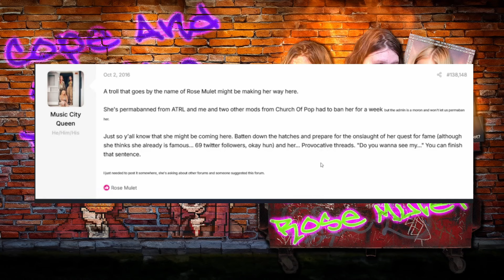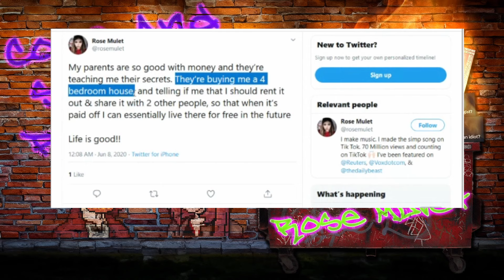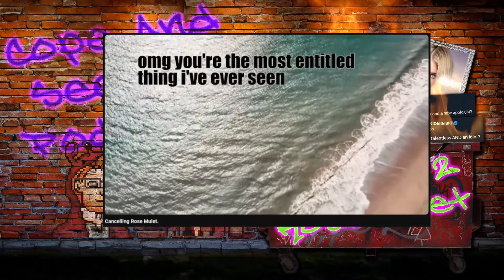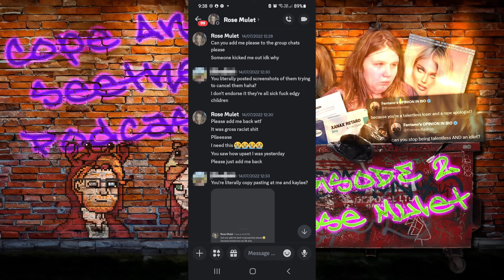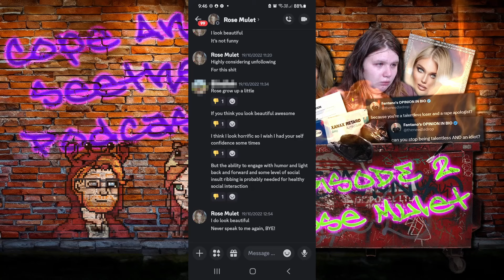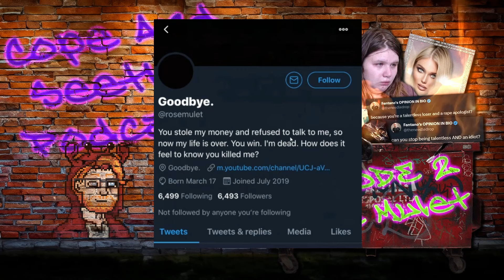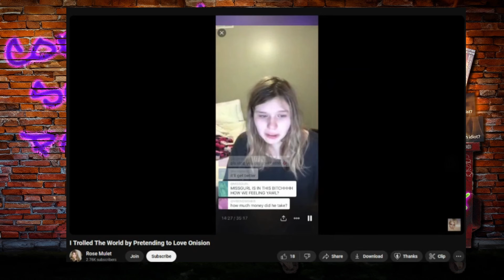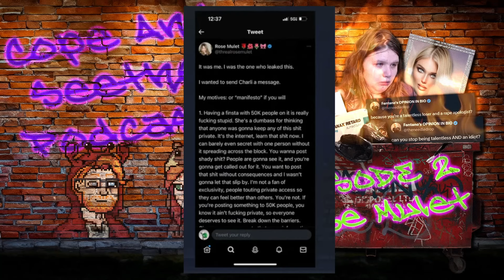Trash Fire Tales: Rose Mulet Is Insane #2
►►► INTRO MUSIC ◄◄◄